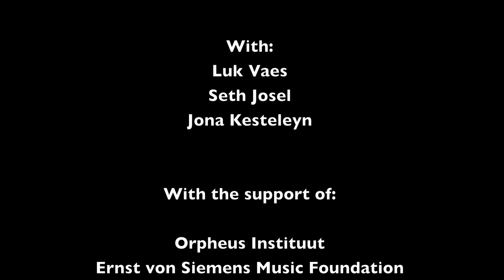Tactil - Trailer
Trailer of Tactil (1970), by Mauricio Kagel.
A reconstruction research project by Luk Vaes, with Seth Josel and Jona Kestelein.